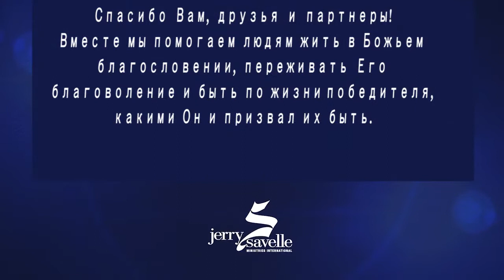Джерри Савелл /Сэвэйлл. Открытая Божья рука. 2 / Проповедь 2022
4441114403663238 номер картки. банк Моно
Отримувач Смертин Анатолій Леонідович
EUR-счета в Wise.  Имя владельца счета: Anatolii Smertyn
IBAN: BE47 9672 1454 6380
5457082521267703  Зеленівська О.Ф   Приват банк

О НАС:
Канал с авторским переводом проповедей, которые не только вдохновляют, но и способствуют духовному росту верующих в Бога людей.
Проповеди, вдохновленные Евангелием и личным опытом побед над обстоятельствами, болезнями, бедностью, одиночеством и несостоятельностью.
Живое Слово, которое меняет жизни, семьи, отношения, дает ответы на многие жизненные и теологические вопросы.
Мы не претендуем быть лучшими во всем.  Мы хотим быть полезными для тех, кому интересно вместе с нами проживать истории жизни и делиться Евангелием с другими людьми.